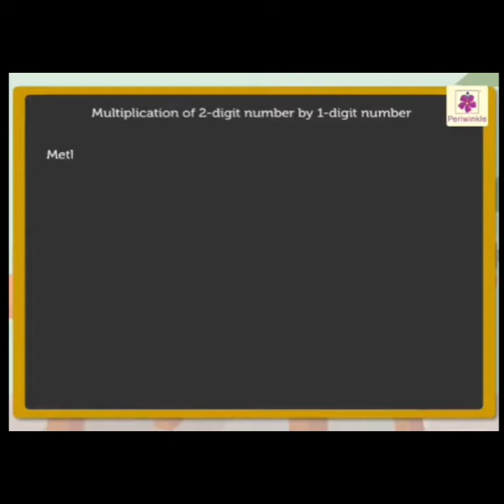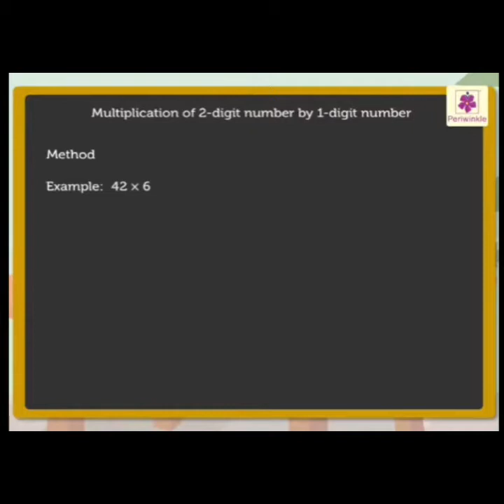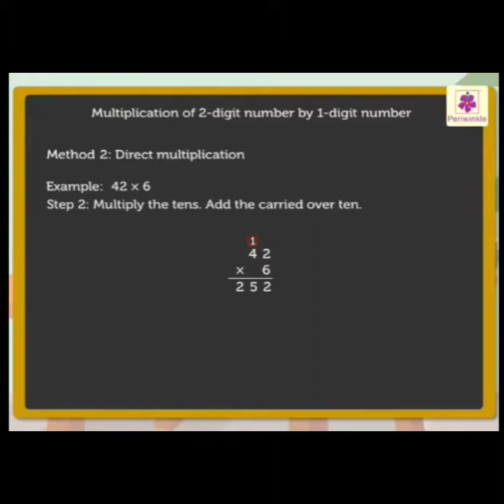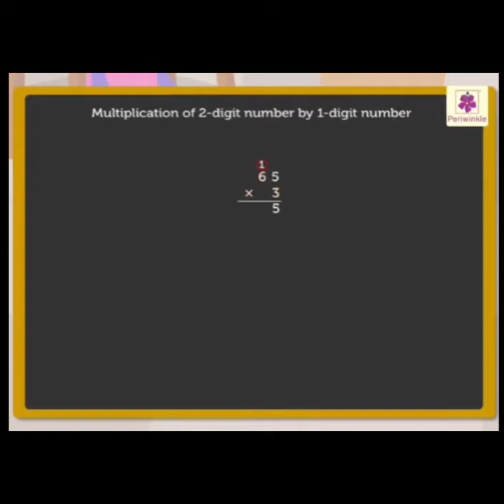Class 3/maths /two digit number and one digit number multiplication/ by Dipa Kulkarni